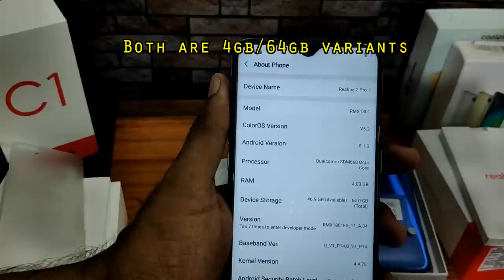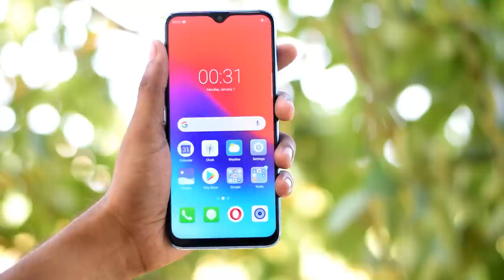Realme 2 Pro Unboxing of 2 Colours Ice lake & Blue Ocean in telugu I tech24 I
Realme 2 Pro Blueocean

📌 Realme 2 pro Best back covers & glass
Best back cover for realme2 pro
Best tampered glass realme 2 pro

📌Best Mobiles Under 10k & offer deals:
Lenovo k8(8999)
Asus zenfone lite(5999)
Realme C1(6999)
Realme 2(8999)

📌My Gear:
My Main Camera:

My Secondary Camera:

My Mic:

My Tripod: